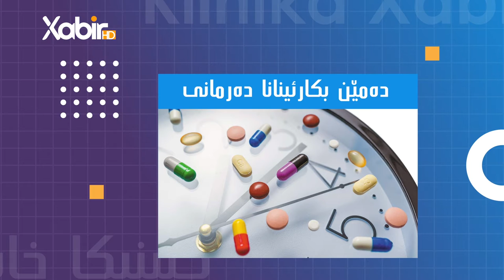کلینیکا خابیر | دکتور ئیسلام یاسین | ئاریشاغازاتا و چارەسەرى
بەرنامێ: کلینیکا خابیر
ژبەرهەڤکرن و پیشکێشکرنا: دکتور ئیسلام یاسین
بابەت: ئاریشاغازاتا و چارەسەرى
ــــــــــــــــــــــــــــــــــــــــــــــ
Instegram⬇️